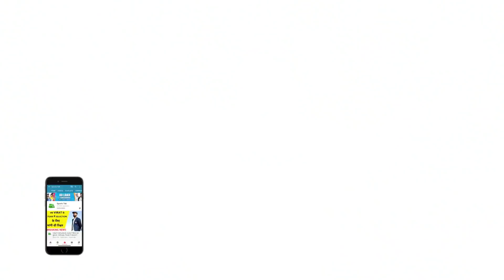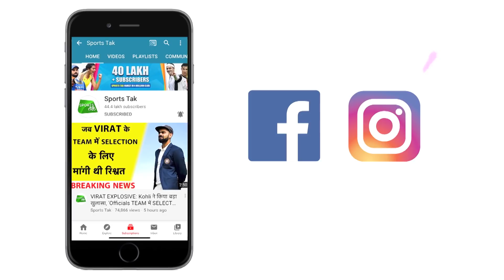Happy Birthday Sachin Tendulkar: 'God of Cricket' turns 48 | SPORTS TAK